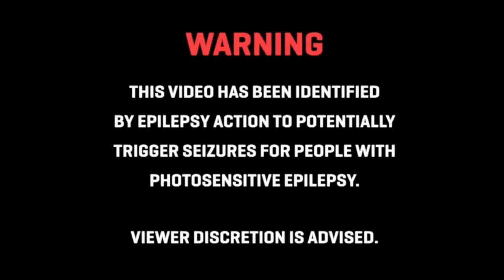LIFER - Топливо (live@Dobropolie 16.03.2019)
"Зелёный День"